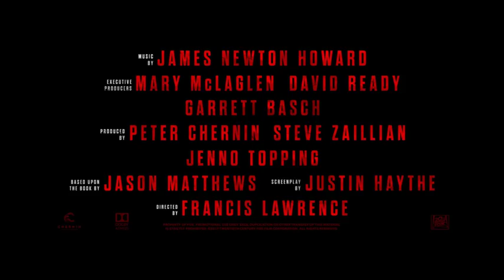Red Sparrow - Official Trailer(2018) | Comin'Soon Trailers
Ballerina Dominika Egorova is recruited to 'Sparrow School' a Russian intelligence service where she is forced to use her body as a weapon. But her first mission, targeting a CIA agent, threatens to unravel the security of both nations.

Stars: Jennifer Lawrence, Joel Edgerton, Mary-Louise Parker, Matthias Schoenaerts